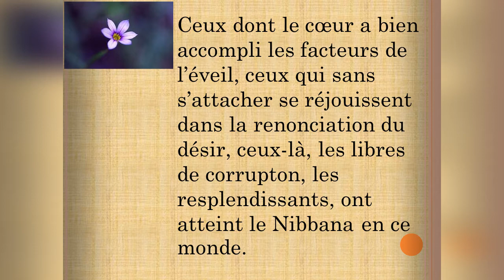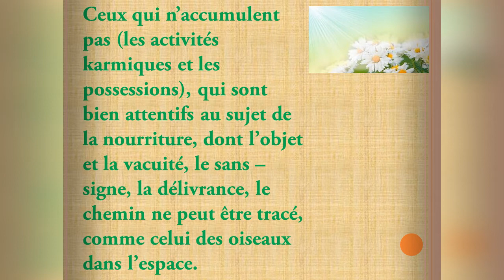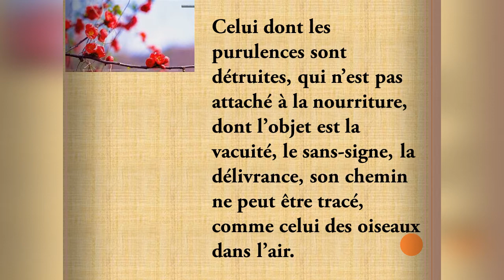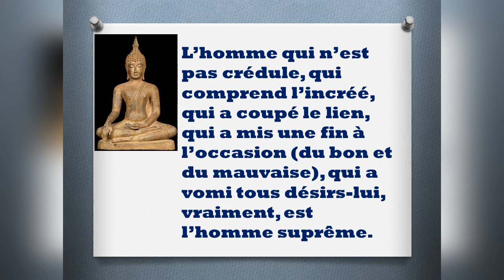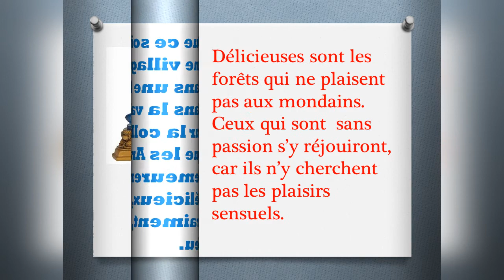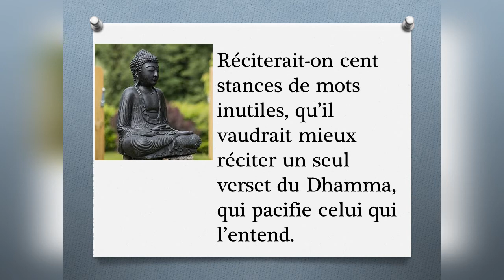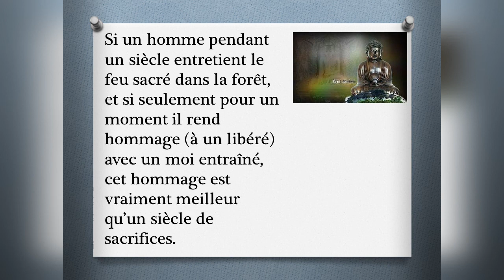la vie souffre, l'enseignement du bouddha107